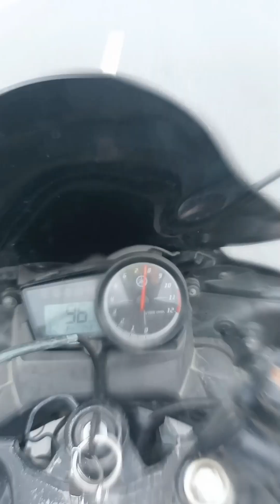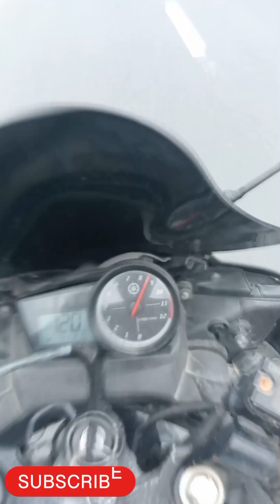raiding tu ngaow Assam tú2021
tú2021tú - los elegantes de jerez letratú letratú lyricsluis r conriquezmusica con letramix letrabanda románticaletras músicaletras de musicalatin letrafuutou letrasreggaeton letracalibre 50latin trapmusic of latin americapop musicmúsica líricamúsica clásica